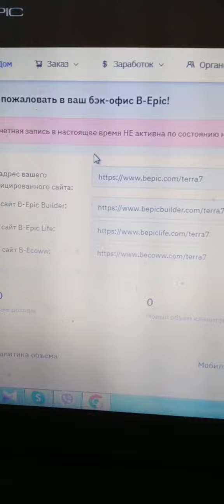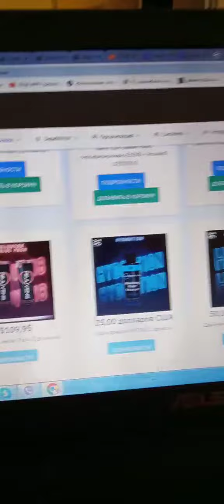Как войти в свой кабинет на сайте интернет-магазина:bepic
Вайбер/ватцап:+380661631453